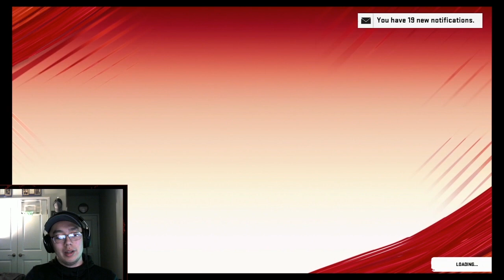99 OVERALL TYREEK HILL IS THE MOST UNSTOPPABLE CARD ON THE GAME | 99 SPEED and AGILITY